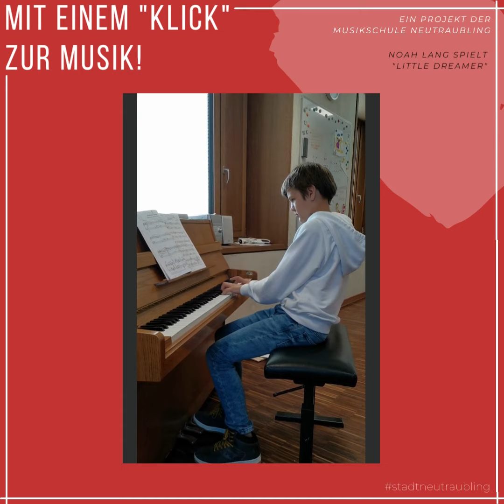Mit einem "Klick" zur Musik! Noah Lang spielt "Little Dreamer"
Die Schüler*innen der Städtischen Sing- und Musikschule Neutraubling zeigen ihr Können.